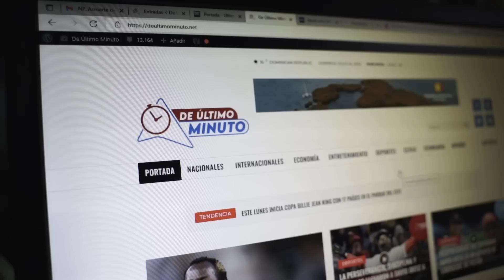AMELIA ALCÁNTARA DICE NELFA HIZO GOLÓ GOLÓ PARA TRABAJAR EN ALOFOKE (ESTO NO ES BOCHINCHE)